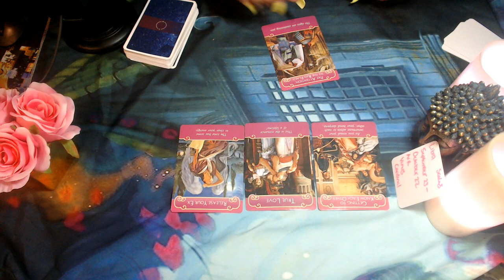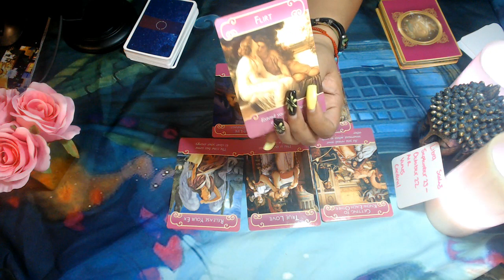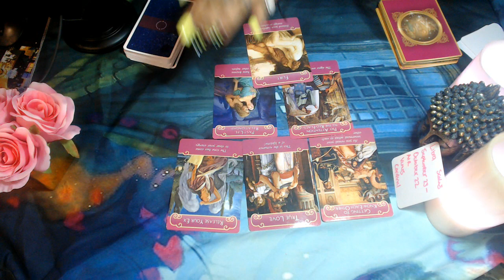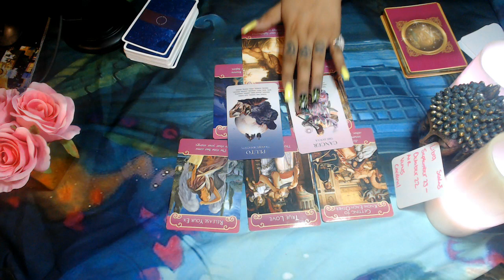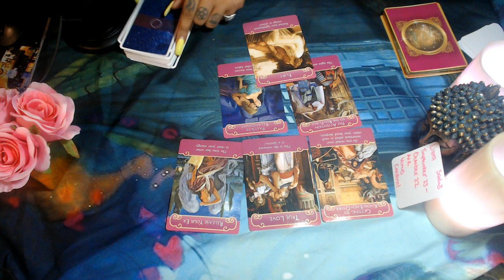LIBRA LOVE AUGUST READING 2020 "WAKE THE HELL UP"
3 Card Reading
30 Min Reading
1 Hr Reading